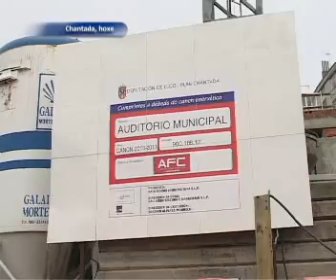Paralizadas as obras do auditorio de Chantada por Patrimonio 28 12 2011